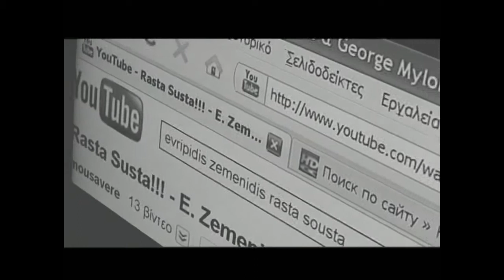Evripidis Zemenidis - Rasta Susta Video Clip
Unofficial Fan Video Clip